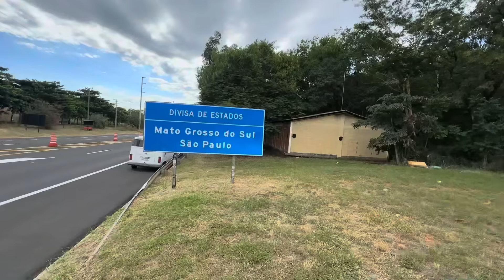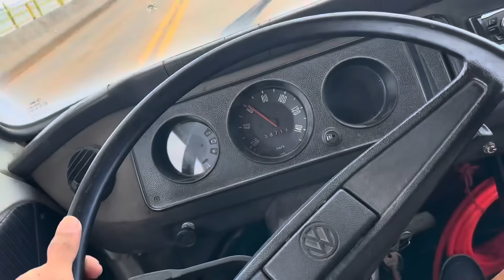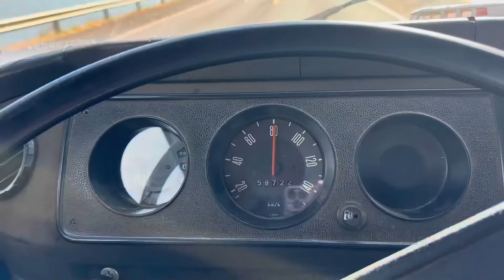PICO na FRONTEIRA de SÃO PAULO com MATO GROSSO DO SUL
✅ESCREVE-SE NO CANAL E ATIVE TODAS AS NOTIFICAÇÕES.
Envie para amigos que adoram uma aventura!
🌎fala meus jovens só na espectativa nós temos aqui na correria como sempre  não pode para o momento,esse vídeo foi feito com muito carinho pra vcs ,obrigado Deus abençoe.